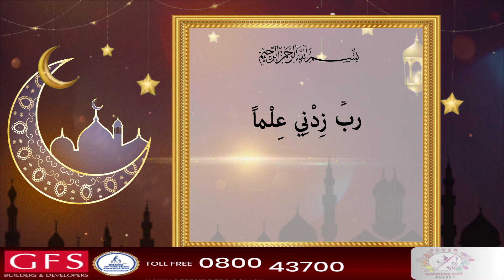Masnoon Duaen | ilm mai izafe ki dua